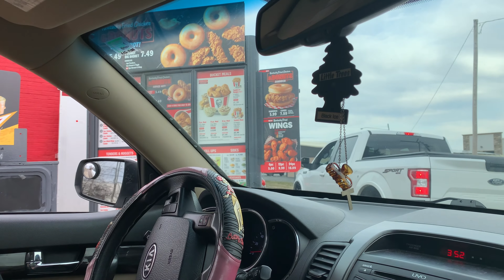KFC Fried Chicken & Donuts Sandwich Review!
What is up Guy’s! We decided to try out the KFC Chicken & Donuts Sandwich and boy was it good! Come hang out with the 4x Crew and watch our reaction to the popular KFC sandwich!

Stay Positive & Stay Motivated

Follow Dad on Instagram for everyday mini vlogs of The Nichols4x